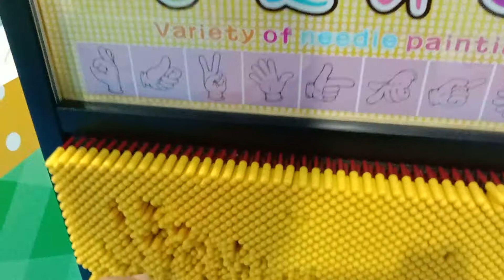พีท ธนันชัย เล่นของเล่น สุรินทร์พลาซ่า